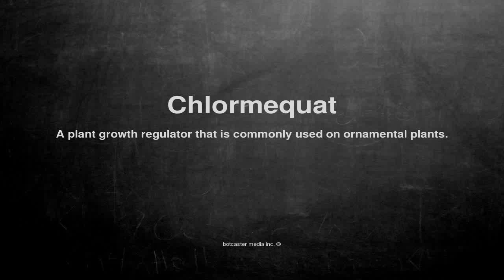Medical vocabulary: What does Chlormequat mean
What does Chlormequat mean in English?